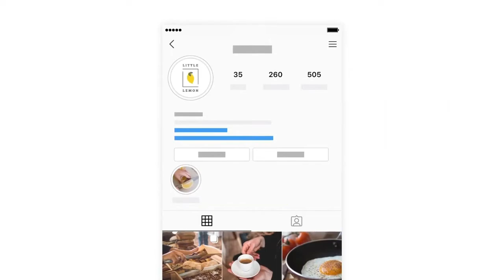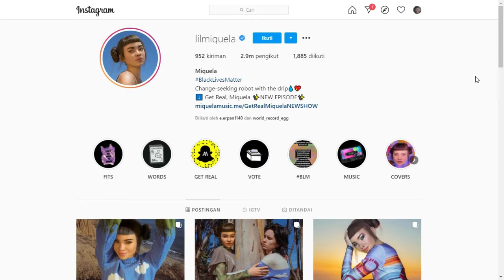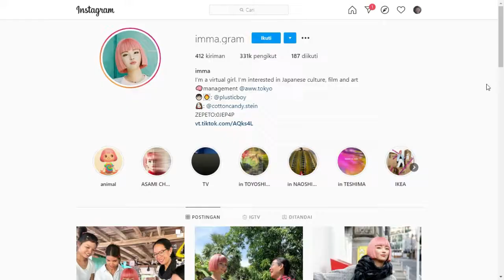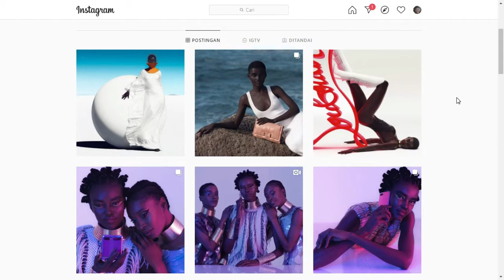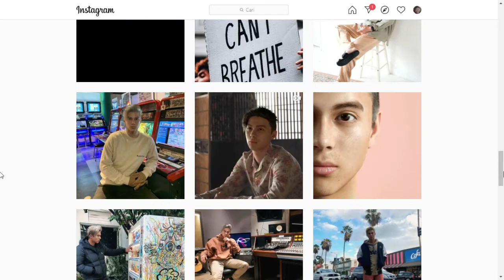Bukan Manusia, Inilah 6 Influencer Robot di Instagram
Akun Instagram, Biasanya Dimiliki Oleh Manusia. Namun, Apa Jadinya Jika Hal Tersebut Justru Dipegang Oleh Artificial Intelligence / Robot? Simak & Tonton Video Hingga Akhir.